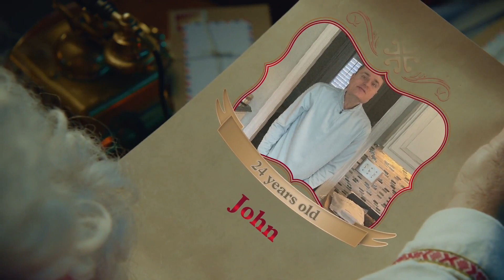Santa Message John 2023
I Love Santa!